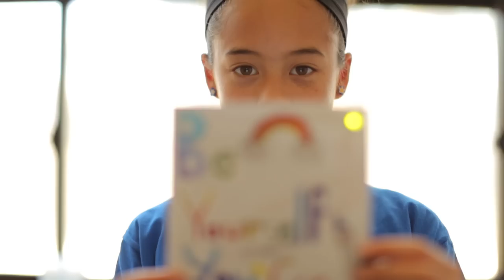Galileo Summer Quest: How Change Makers are Made